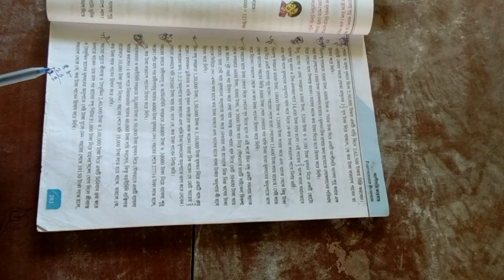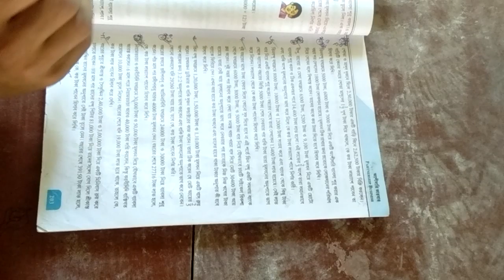Math, Class 10